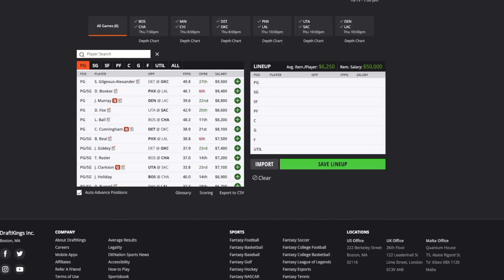The CRAZIEST Night in NBA History...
Don’t miss out on all the action this week at DraftKings! Download the DraftKings app today!

Gambling problem? Call 1-800-GAMBLER (MI/NJ/PA/WV)

21+. Physically present in CT/MI/NJ/PA/WV only. Void in ONT. Eligibility restrictions apply. Valid 1 per new customer. Min. $5 deposit req. Opt-in to earn a 100% deposit match bonus, up to $100 in Casino Credits eligible on select DraftKings Casino games. Credits expire 7 days (exactly 168 hours) after issuance and req. 1x play-thru. Ends 10/31/23 at 11:59 PM ET.

Online Gambling Quarterly ranked DraftKings as the top-ranked casino app in the US since Q2 2022.